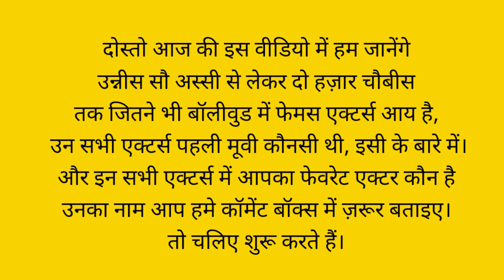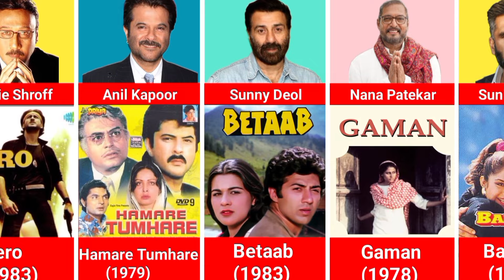All Famous Bollywood Actors First Movie 1950-2024| Bollywood Actors Debut Movie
90s_Bollywood Movie